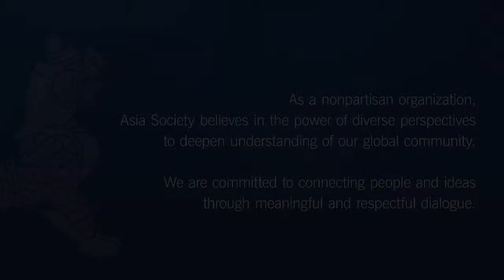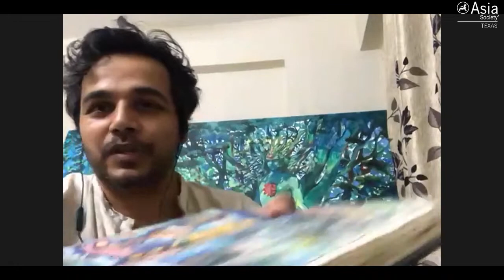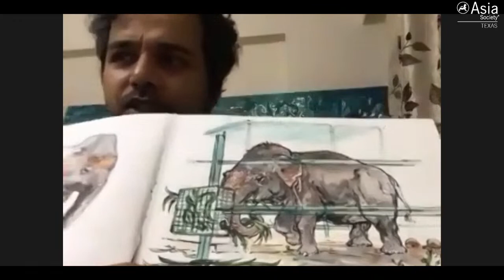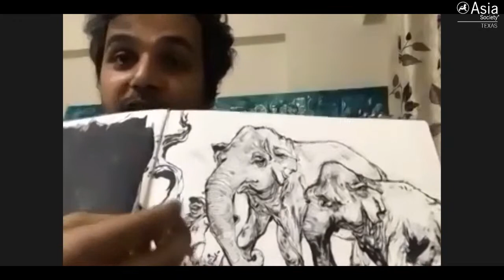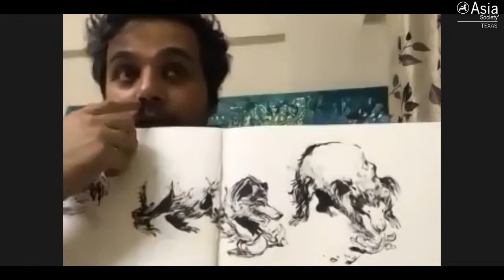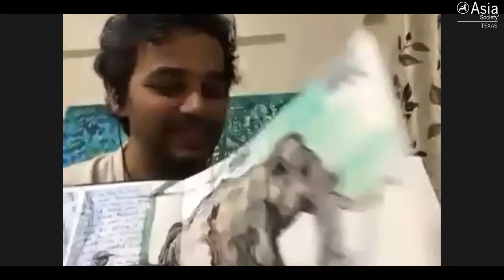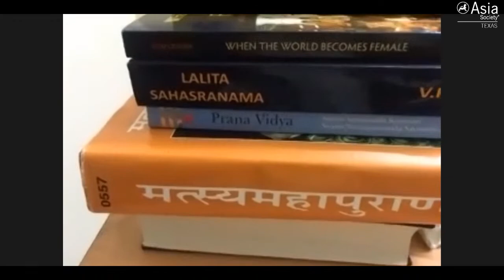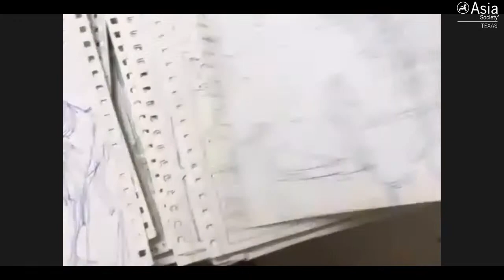Webcast: Drawing as a Language: Artist Talk with Abhishek Singh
Webcast Begins: 14:38

To celebrate Asia Society Texas' touring exhibition "Transcendent Deities of India: The Everyday Occurrence of the Divine"s final weekend at the Michael C. Carlos Museum at Emory University in Atlanta, we welcome the featured artist Abhishek Singh in conversation. He will discuss his most recent body of work and its relationship to works such as those featured in "Transcendent Deities." The talk will include a drawing demonstration and an audience Q&A.

Join the conversation »

Stay up-to-date with our programming by signing up for our e-newsletter »